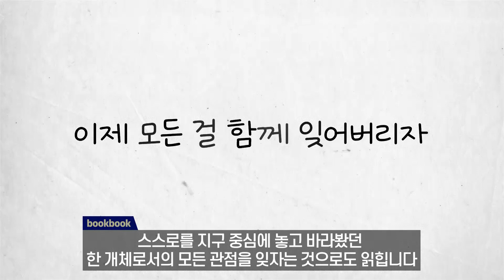[파견자들] 범람체에 의한 기이한 아름다움을 가진 지상 세계 탈환을 위해 지하 도시에서는 훈련된 파견자를 지상으로 보내는데 견습생 태린은 무사귀환 할 수 있을까?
"나는 너의 일부가 될 거야.
너는 나를 기억하는 대신 감각할  거야.
사랑해, 길고 모든 걸 함께 잊어버리자"

뉴브로릭 부적응자로 길고 힘겨운 훈련과정을 거쳐 파견자가 된 태린
인간에게 광증을 유발하는 아포로 가득한 지상 세계로 가게 되는데

파견자는 매료와 증오를 동시에 품고 살아가는 직업으로
무언가를 끔찍하게 사랑하면서도,
동시에 불태워버리고 싶을 만큼 증오해야 한다는 말에
의문을 품었던 태린은 낮은 생존확률 미션에서
살아남아 지하 세계로 다시 돌아오게 된다.

파견 본부에서 파괴하려던 늪에서 태린이 발견한 건
불온 파견자가 아닌 범람체와 함께 살아 가고 있는 변이된 인간이었다.
늪 인들을 본 파견자 태린은 충격과 아름다움을 동시에 느끼게되는데...